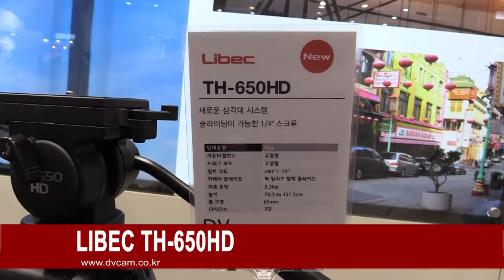Libec TH 650HD Tripod : KOBA 2014 Sketch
KOBA 2014 에 전시된 Libec TH 650HD 삼각대 영상 입니다.

관련태그:
Libec, TH 650HD, 삼각대